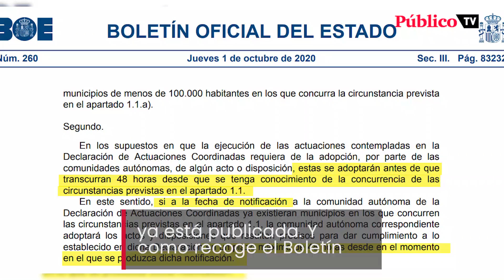Límite 48 horas: el reloj corre y Madrid va despacio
La Comunidad de Madrid tiene menos de 48 horas para comenzar a aplicar las restricciones aprobadas por el Consejo Interterritorial, que deberían estar operativas en la madrugada del sábado. Isabel Díaz Ayuso asegura que el Consejo no puede imponer nada para luego desdecirse y acatar la orden. Eso sí, recalca que acudirá a los tribunales.